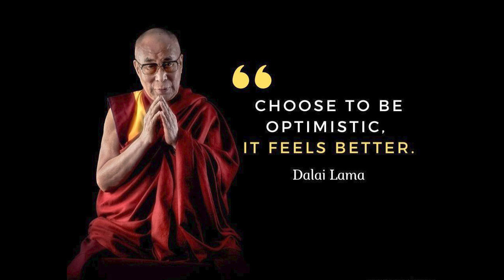Don't Always Run Behind Success | CAT Motivation